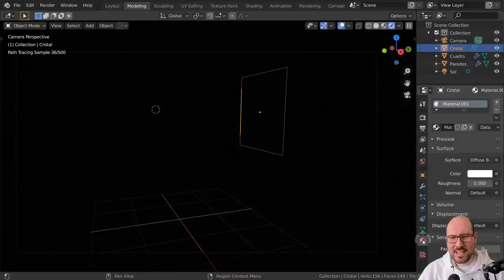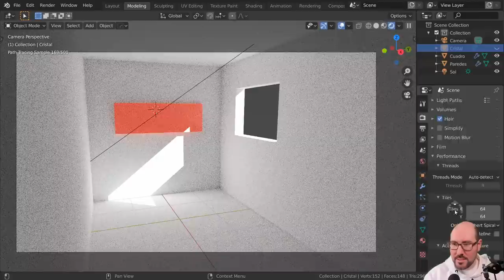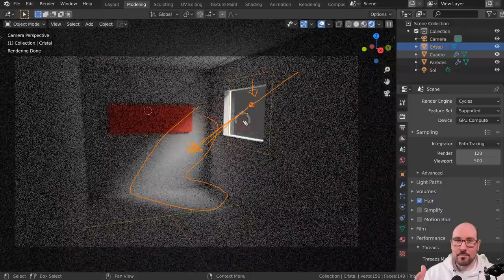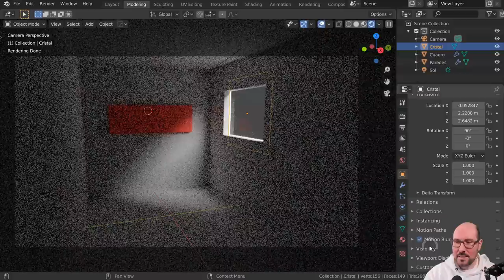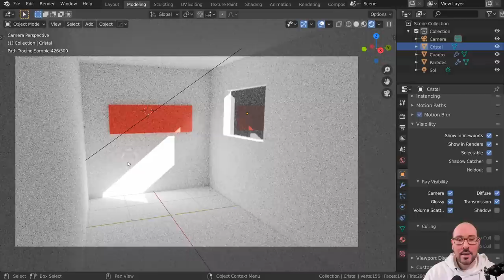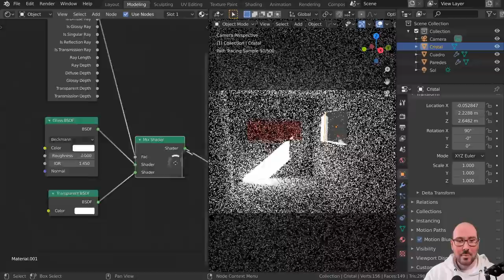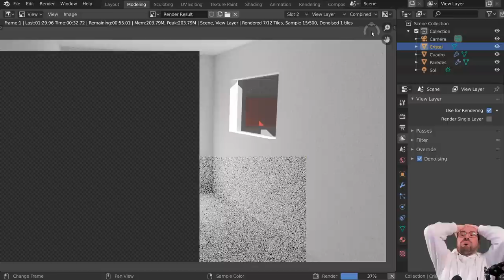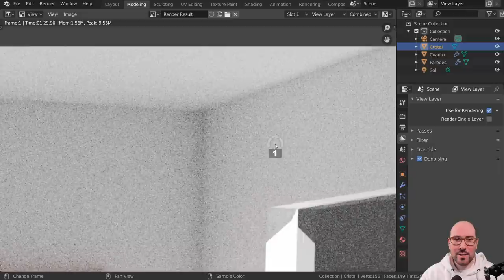Render de INTERIORES con ventanas (Trucos de Cycles)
Recientemente, en las actividades de varios encontrásteis problemas renderizando ventanas en escenas interiores. En este video os explico por qué ocurre eso, dos maneras de solucionar el problema, y cómo activar el denoiser para reducir el ruído del render :)